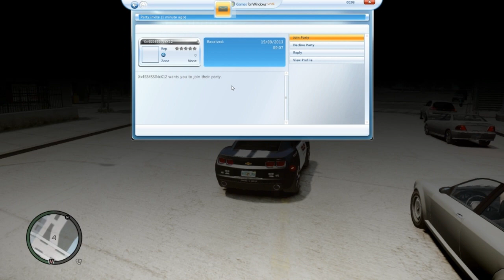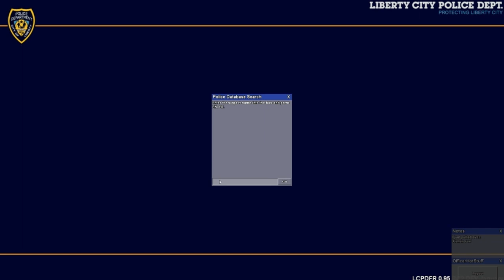GTA IV LCPDFR Metal Gear Revengeance Raiden Mod Police Patrol - Never Played Metal Gear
I know crazy to hear. Just never had the chance to play it and never got hooked on the game. Maybe will once i get the PS4?